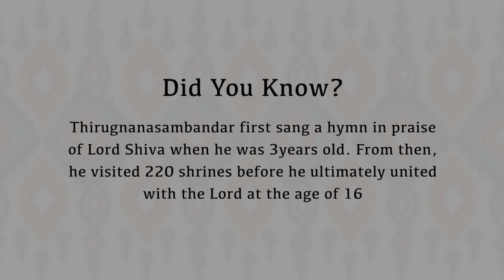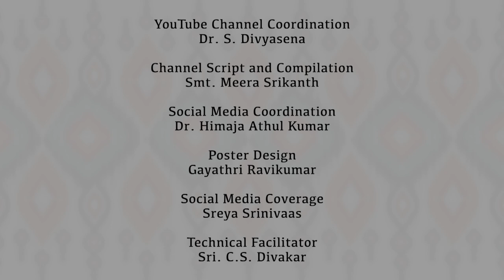MARGAM ADAPTATION OF THE WORKS OF THIRUGNANASAMBANDAR | EPISODE 2 | Smt. H.N. Nandhini Suresh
The first episode on the adaptation of the works of the great śaivite saint, Thirugnanasambandar was seen in the  kauthuvam and this was put together by Smt. H.N. Nandhini Suresh.
This second episode focuses on the other numbers in the margam. The episode begins with the sabdam on Sapthapureeshwarar in Thirukolakka where three padhigams are put together with the first one asking the Lord why he was dressed so meagrely in a place where the people are flooded with riches and finery. The second padhigam talks of all sins being removed when one prays to this Lord and the third padhigam talks of taking refuge in the Lord of Thirukolakka who will remove all troubles.
The next number, Varnam is a string of many padhigams set in the traditional varnam format in Ragamalika and Adi talam. Exuding the bhakti rasa, the pallavi represents the Lord Maatrurai Varadeeswarar at Thirupachilachiramam. The padhigams following describe the appearance of Lord Shiva having the neelakantam, the muktayi swaram talking of giving the Pasupatāstra to Arjuna, the one who destroyed the vanity of Ravana and finally the one who saved the child who was affected with the Muyalagan disease. The charanams have been strung together from different padhigams.
The next number is a padam in Ragamalika Adi thalam based on the Lord at Thiruveezhimizhalai, Vaasi theerave kaasu nalguveer, where the Lord gives a coin each to Appar and Sambandar and the greatness of Appar is also brought out here.
The next presentation is an attempt at presenting a Kavadi Chindu using the padhigams of Sambandhar. This has been taken from padhigam 126, seventh song. It is in praise of the Lord at Thirukazhumalam or Sirgazhi as it is known today.
Smt. H.N. Nandhini Suresh beautifully enumerates the extensive content present in Sambandhar tevarams which include the greatness of the place, the story behind the sthalam, the literature and musical aspects, the life of the people, the beauty of the nature there, the arts and architecture present and many more. Apt demonstrations add to the beauty of the episode by the students of Smt. Nandhini Suresh.
ABOUT PRAYATHNAM
Prayathnam is a forum of young committed dancers and dance teachers dedicated to the idea of 'sharing' the knowledge of both the theory and practice of dance as a medium. We strive to reach out to the dance community, enthusiasts and anyone else interested in the quest to better understanding of the art.
Objectives of Prayathnam
To broaden the scope of learning by conducting workshops amidst seasoned and experienced professionals.
 To institute a diploma course for 1-6 levels with specific syllabus and assessment with graded certification given by Prayathnam and recognized by a reputed body.
To institute scholarships awarded by Prayathnam to the most serious student and best performers of the year in performance and theory.
To make provision to facilitate compilation of theory notes to be used for advanced students of dance.
To draw guidelines on the requisites of a dance school recognized by Prayathnam
 To go to local schools and rural areas to conduct workshops, lecture demonstrations and quiz competitions.
 To collate a database for existing songs and their lyrics with their respective inferences.